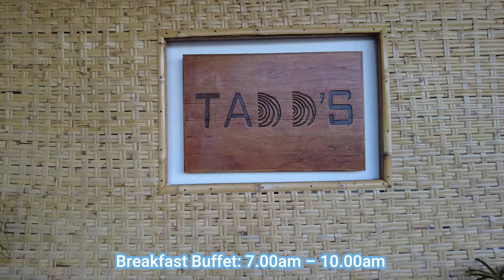What to eat at Montigo Resort Breakfast Buffet | TADD | Nongsa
Welcome to another episode of The Biannual Travellers. In this video, we share our experience dining at Montigo Resort Breakfast Buffet, Tadd.